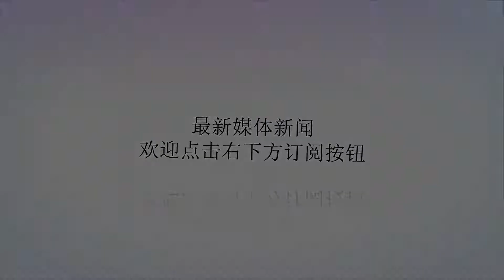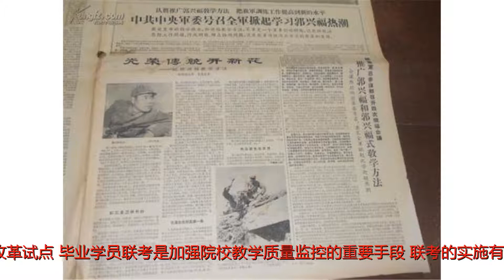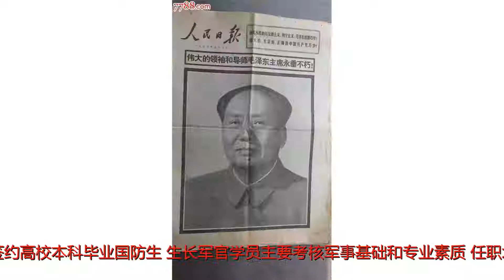全军院校2018年毕业学员联考全面展开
谢谢！本报北京5月24日电张占民、特约记者吴旭报道：记者今天从军委训练管理部获悉，解放军和武警部队院校2018年毕业学员联考近期已全面展开，各院校上级教育训练主管部门组织相关部队，对照岗位要求对毕业学员任职能力进行把关，军委机关有关部门同步启动以能力生成为核心的联考改革试点。毕业学员联考是加强院校教学质量监控的重要手段，联考的实施有力促进由“教什么考什么”转变为“部队打仗需要什么就考什么”，牵引院校教学贴近部队、贴近岗位。2018年毕业学员联考对象涵盖解放军和武警部队院校毕业班次生长军官学员、学制10个月以上任职培训学员、士官培训学员和签约高校本科毕业国防生。生长军官学员主要考核军事基础和专业素质，任职培训学员主要考核军事体育和岗位任职能力，士官培训学员主要考核军事基础和专业技能，国防生主要考核思想政治素质、科学文化水平、军政基础素质、作风纪律养成和身体心理状况。全军院校联考工作计划于6月底基本完成，期间，军委机关业务部门将组织专项巡查督导，跟踪开展分类指导，切实强化过程管控。为适应调整改革后的院校新体系，从今年开始，全军院校启动理论与实践、体能与技能、战术与技术、单兵与班组、串联与并联“五个相结合”的联考改革试点。试点以新军事训练大纲、院校教学大纲和人才培养方案为依据，先行在陆军防化学院、陆军军事交通学院、海军大连舰艇学院、空军工程大学部分生长军官毕业学员中展开。